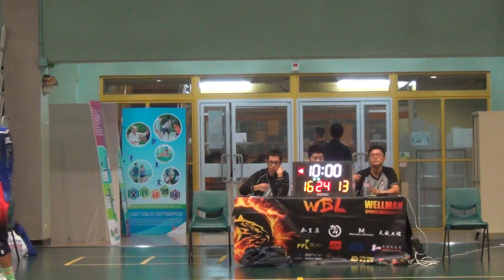7th WBL 02 10 2016 GAME 1 TM7 vs 聰記海味 Part 2